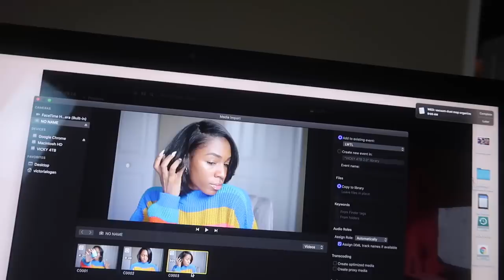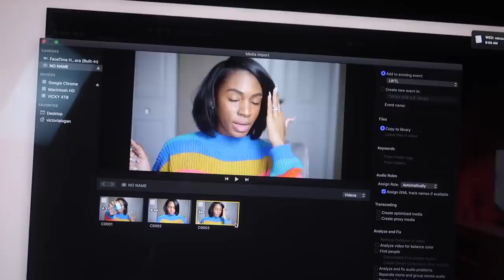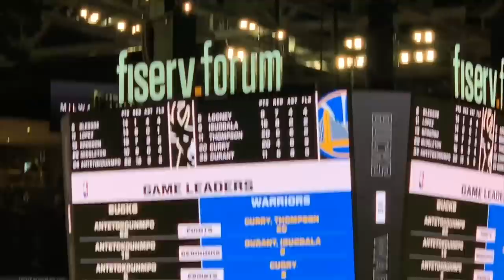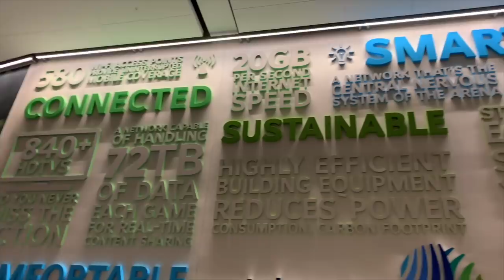VLOGMAS 2018! 🎄 Cleaning the House/Decorating for Christmas! ▸ Life With the Logans - S5 EP19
This week on LIFE WITH THE LOGANS: The Logans get the house cleaned; Cam goes to a Bucks game; The Logans decorate for Christmas.

Filmed with a Canon G7X Mark II
Hand Grip
Edited with Final Cut Pro X